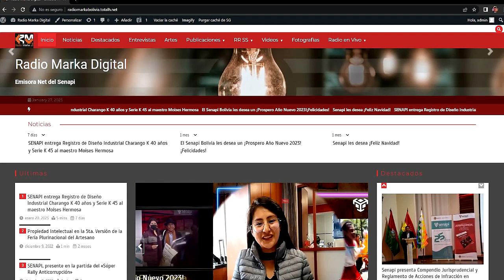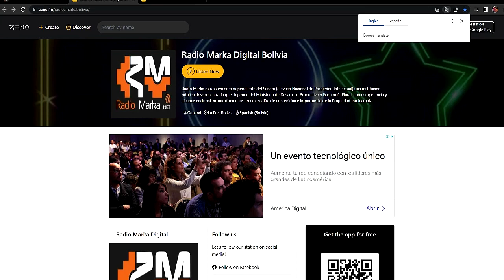radioonline | Radio Marka digital descentraliza su programación musical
radioonline | Radio Marka digital descentraliza su programación musical, adoptamos el perfil de una emisora net, acorde al desarrollo tecnológico. Visita nuestra página web radiomarkabolivia.total.net
Si te gusta la música latina del recuerdo ingresa a: